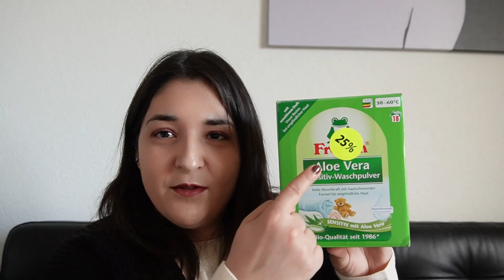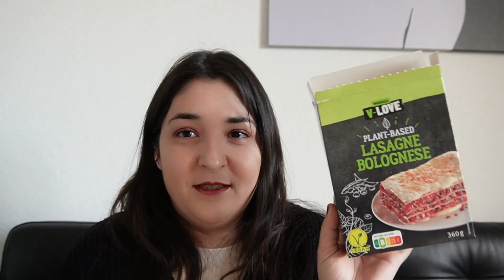Aufgebraucht März 2023 | Tops & Flops | Miss Turkish Delight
Aufgebraucht Tops & Flops

Hinterlasst mir doch einen Kommentar und ein kostenloses Abo da, ich freue mich auf den Austausch mit Euch!! :)

Hauptkamera - Sony Vlog Kamera ZV-E10
Hauptobjektiv - Sony 16-50mm
Softboxen – Powerextra Softbox Set
Stativ - SIRUI TN-2 Carbon Stativ mit K20II Kopf